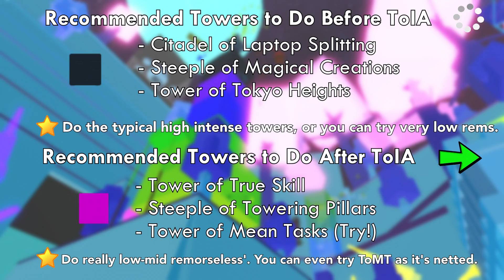JToH: Tower of Icy Adventures (ToIA)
A new tower has released in Arcane Area after all this time. This is a really long (and big) remorseless tower that is really adventurous and creative. I hope this guide helps you out!

⏱️TIMESTAMPS⏱️
Thank you for allowing us to use your music for free, loved it :)

0:00 - Intro/Location
0:47 - Tower Introduction
1:55 - Floor 1
4:23 - Floor 2
6:16 - Floor 3
7:50 - Floor 4
9:07 - Floor 5
12:40 - Floor 6
16:05 - Floor 7
18:00 - Floor 8
20:34 - Floor 9
22:52 - Floor 10
26:59 - Floor 10 (Roof) - Credits
28:08 - Completion/Outro

roblox juke's towers of hell, jukes, tower's , eternal towers of hell, etoh, jtoh